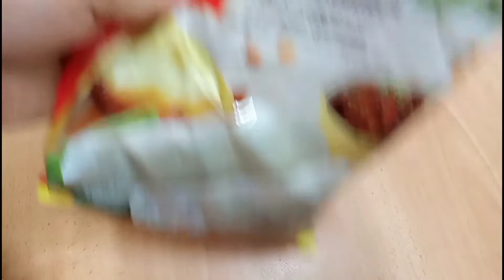മസാല പുട്ട്/masala puttu